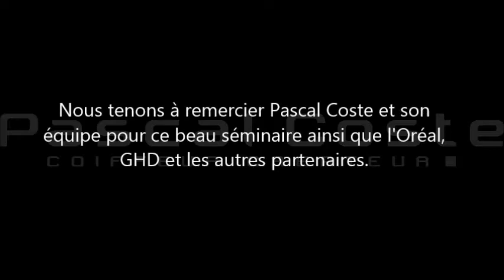Séminaire 20 ans Pascal Coste 2017